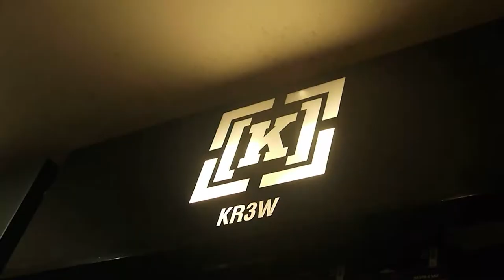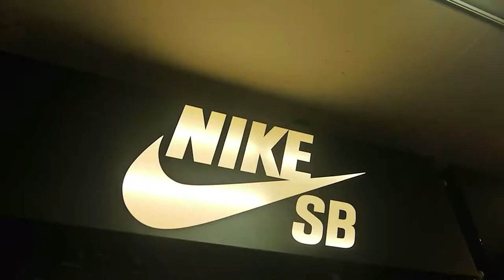'Skate'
'Skate', a documentary by Barnet and Southgate College Creative Media Production student Junior Alawa, about the history of skateboarding and the difficulties of learning to skate.